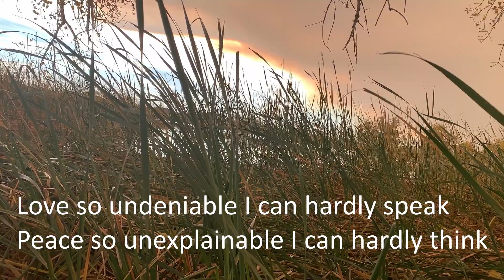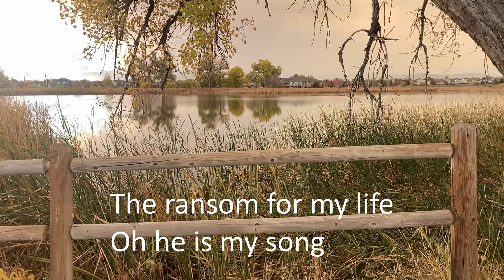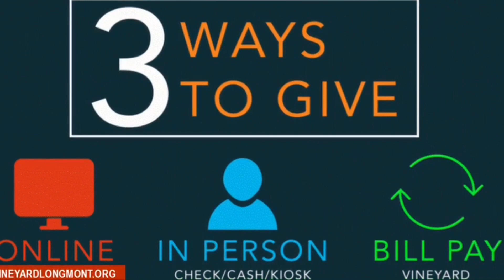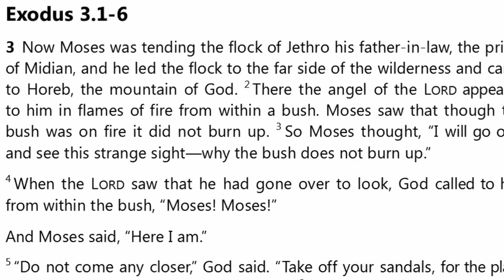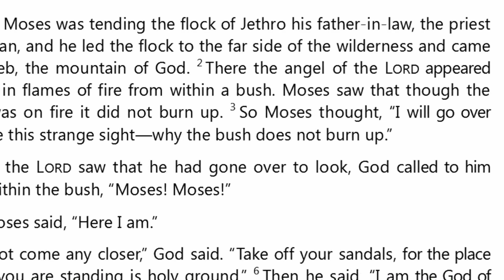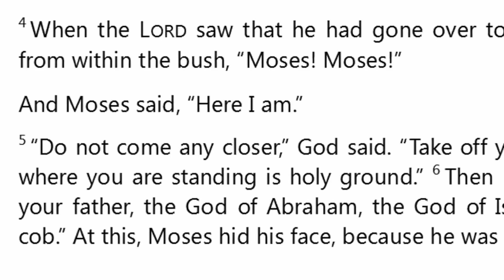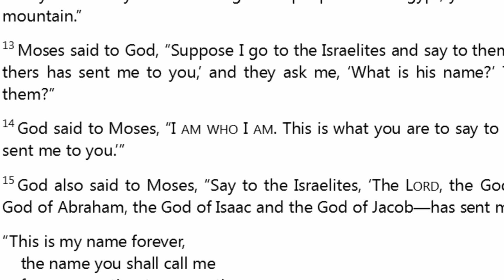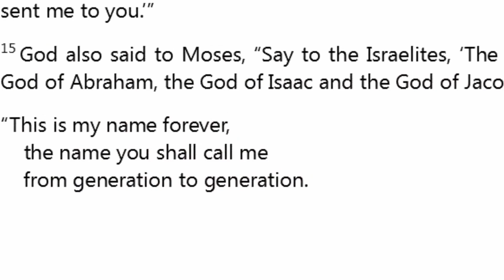Year Bible Reading Program -- 3 "Escape" (Exodus 1-19)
Does God have a name?  Indeed he does, if it can in fact be described as a name.  Join us as we follow the story of God's people through Slavery, Outcry, Deliverer, Conflict, Freedom, and Preparation.  One of Scripture's best stories.